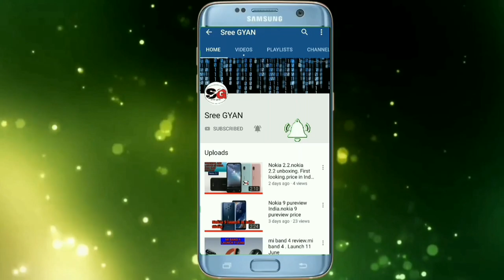MI A3 android one launch in india